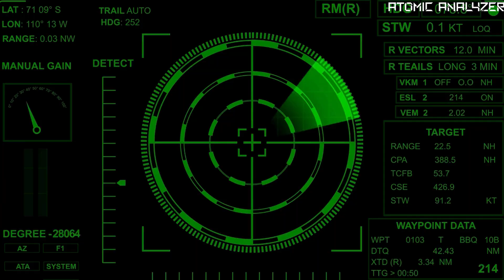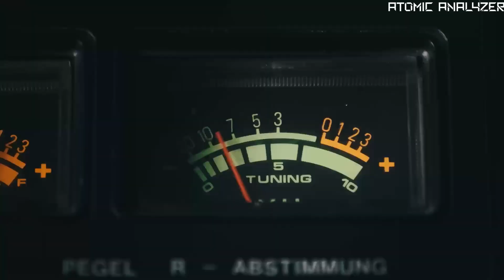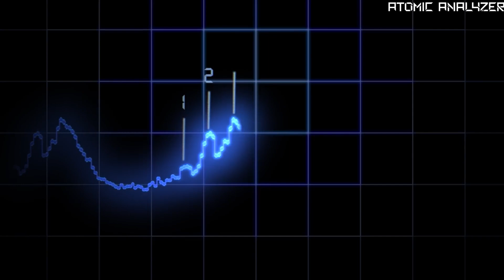Are Intelligent Aliens Sending Signals from the Milky Way?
Embark on a cosmic adventure with us as we unravel the mysteries of the universe! In this video, we delve into a groundbreaking study published in The Astronomical Journal, exploring the possibility of intelligent aliens hiding in the heart of our very own Milky Way.

⏱️⏱️VIDEO CHAPTERS⏱️⏱️
0:00 Introduction
0:20 The Alien-Hunting Strategy: Listening for Radio Pulses
0:44 The Remarkable Energy Efficiency of Pulses for Interstellar Communication
1:10 Why the Milky Way's Core?
1:38 The Breakthrough Listen Program and Advanced Technology
2:02 Conclusion